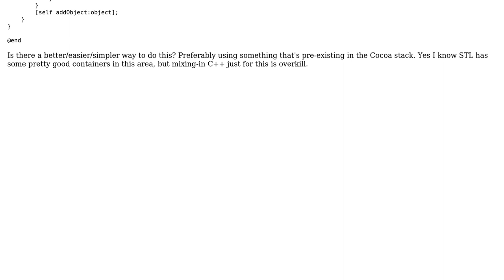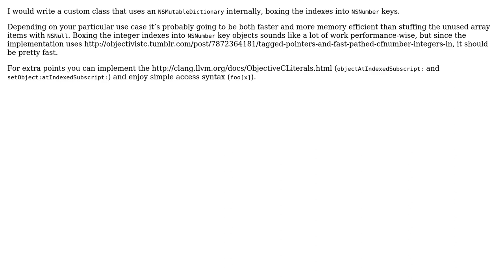Code Review: Simple yet efficient integer-to-object dictionaries?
With thanks & praise to God, and with thanks to the many people who have made this project possible! | Content (except music & images) licensed under CC BY-SA | Music | Images & others | With thanks to user zoul user nhgrif user adib and the Stack Exchange Network Trademarks are property of their respective owners. You are responsible for your own actions.